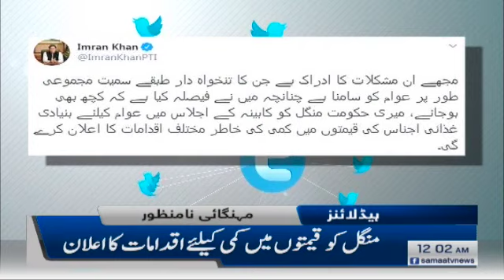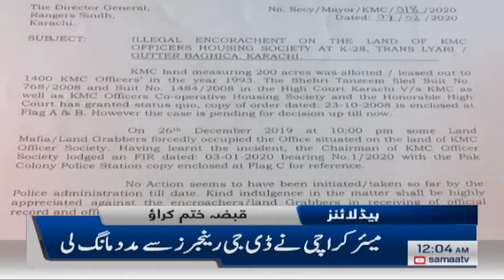Samaa Headlines - 12AM - 10 February 2020